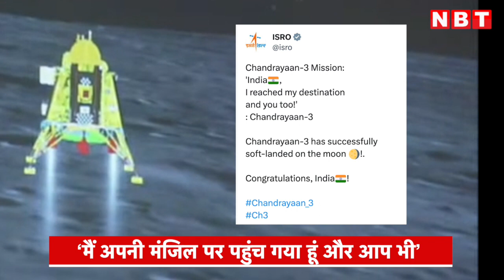Chandrayaan 3 Successful Landing on Moon: चंद्रयान 3 ने India को भेजा First Message | ISRO | NBT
Chandrayaan 3 Successful Landing on Moon: चंद्रयान 3 ने India को भेजा First Message | ISRO